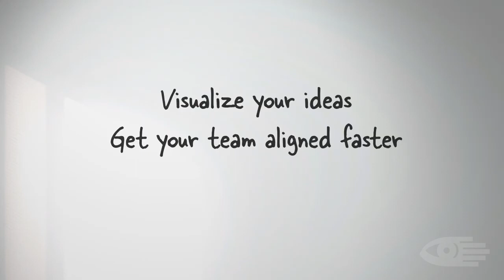FlatFrogBoard - It's more than a Whiteboard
What is FlatFrog Board? It’s a new tool to let you achieve the digital transformation your workflow needs. From home or the office and whether it is with Agile, Lean, Pulse or anything in between, this tool is ideal for project visualization and task tracking. Get your team set-up quickly and collaborate effectively in-room or across remote sites.

With every Supreme touchscreen, you get 1 FlatFrog Board for Rooms license for free.

Adding features to the Whiteboarding experience, expanding the collaboration platform with cloud services such as hosting and joining meetings from anywhere or even wireless presenting your content to your board is the most complete solution for your meetings and most recommend to enjoy the latest technology addes to our Supreme screens fitted with the M5 FlatFrog Interface.